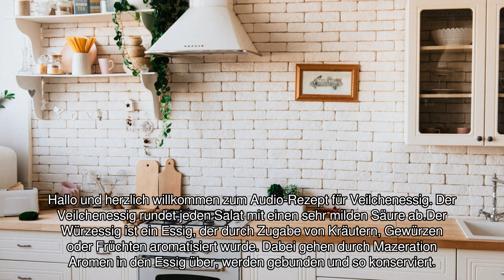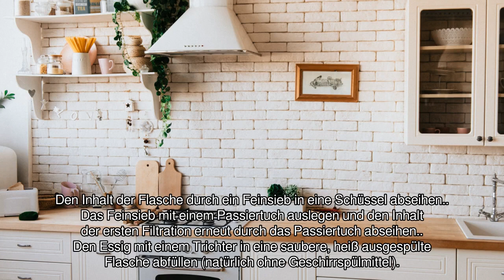[Audio-Rezept] Veilchenessig - Einfaches Rezept zum Nachkochen